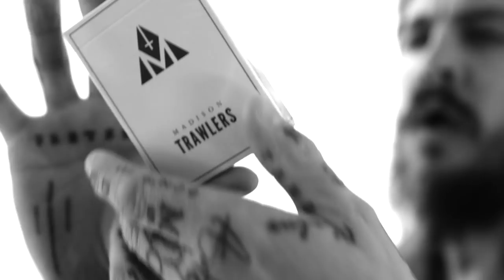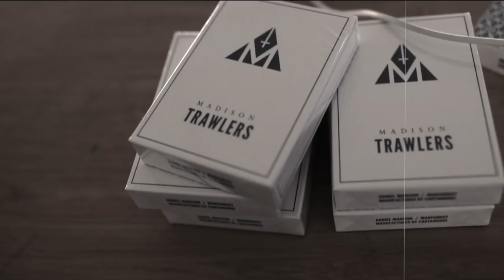Madison Trawlers Playing Cards - Arrival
Seeing the Madison Trawlers for the first time has helped me realise that I need to keep quiet and let the cards do the talking.  Listen closely, shipping Halloween, trailer premiering here very soon.

My Camera
My Lens
My favourite GoPro

Find me here:

MADISON / ELECTRIC PICTURE HOUSE.
32 TOWN STREET.
LEEDS.  LS19 7EQ.  UK.

Help me translate my YouTube videos!!
Here’s a list of my videos that I’d love to be captioned and or translated, full credit will be given…